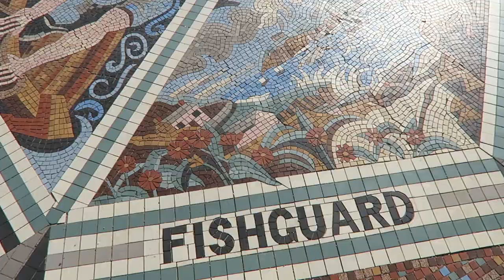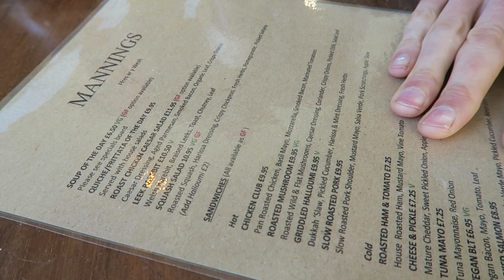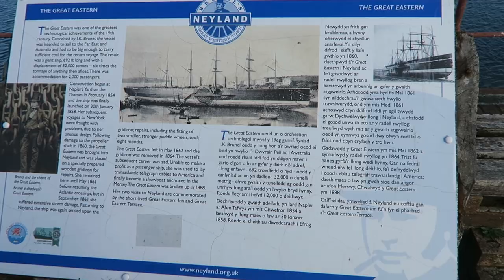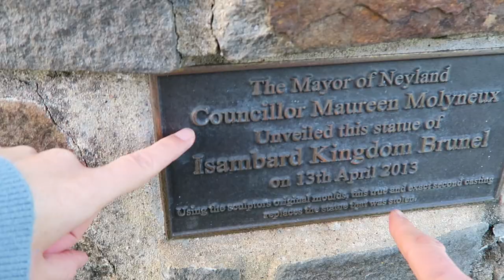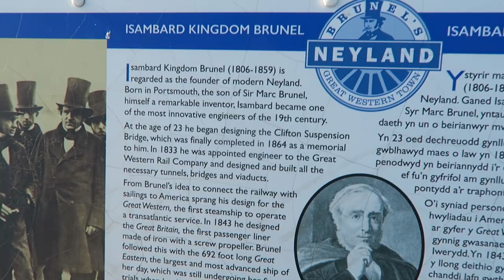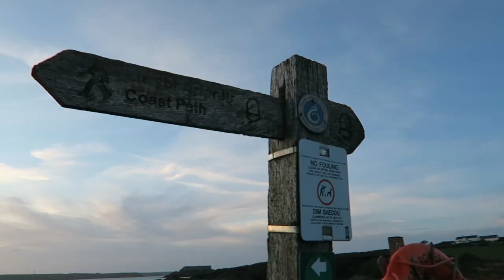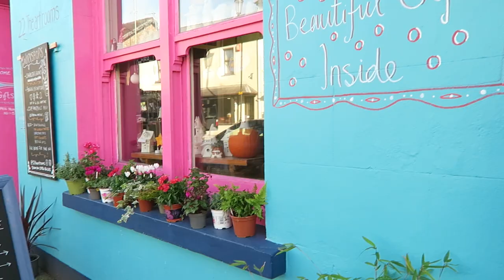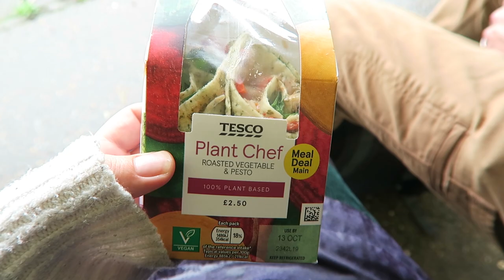🏠 highs & lows house hunting in Wales ~ Emma Carpenter Moving / Travel Vlog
☕Hi everyone, exciting news, we moved to Wales!! This vlog is from October 2022 when we were house hunting in Pembrokeshire. It's part moving vlog, part travel vlog as we explore the local area. Highlights include seeing seal cubs at Stumble Head by a picturesque lighthouse, having tea & cake in the local cafes, and putting an offer on a house! We also visited Fishguard & Narberth which is a beautiful market town.

Hope you enjoy the vlog, part two coming soon.

🎵 MUSIC

Other music from Epidemic Sounds